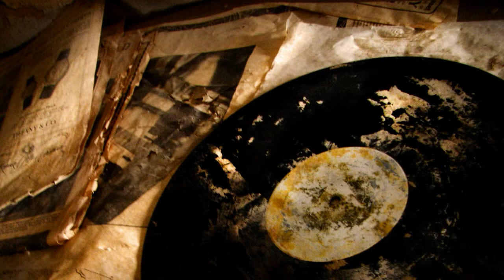Old School Hip Hop Beats Samplowane 2016 PRZYBYSZ A-K (Promomix)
Produced by Przybysz